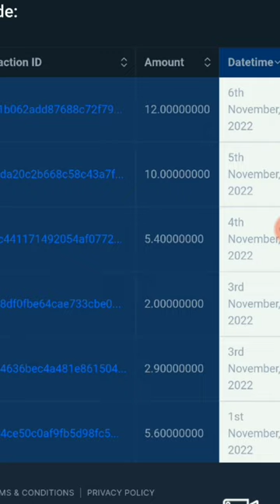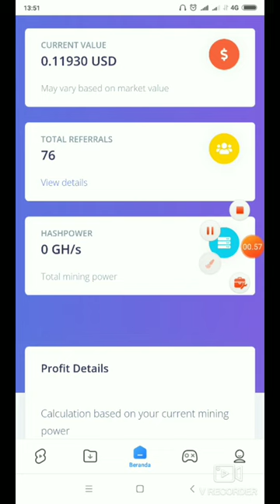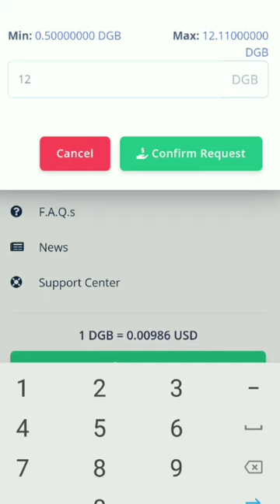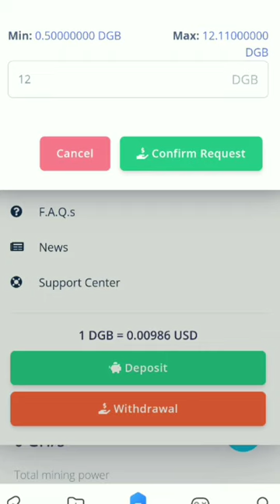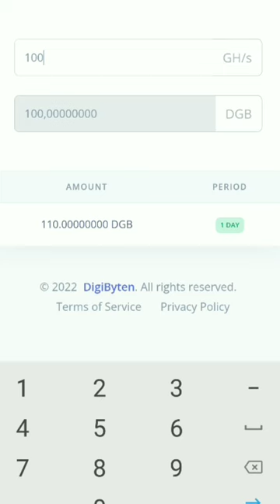MASIH TERBUKTI LEGIT!! CAIR LAGI 12 DGB GRATIS LANGSUNG KE FAUCETPAY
KALI INI ADMIN INGIN MEMBAHAS WEBSITE PENGHASIL DGB LEGIT GRATIS TERBARU 2022 .
BUKTI WD KEDUA CAIR 12 DGB HITUNGAN DETIK MASUK KE WALLET!!

JIKA KALIAN TERTARIK LINK VIDEO NYA ADA DI BAWAH INI :
link di hapus karena wajib depo

NB : PENARIKAN BISA MENGGUNAKAN DIRECT WALLET MANAPUN BAIK INDODAX, REKENINGKU, BINANCE DAN LAIN NYA